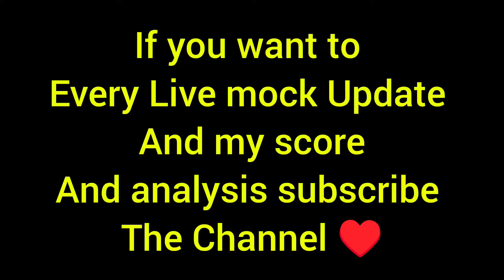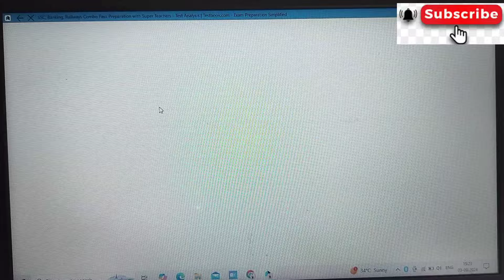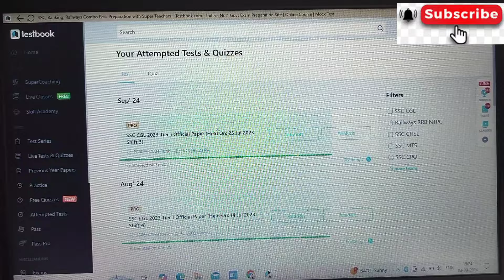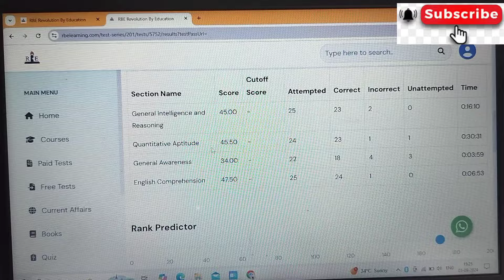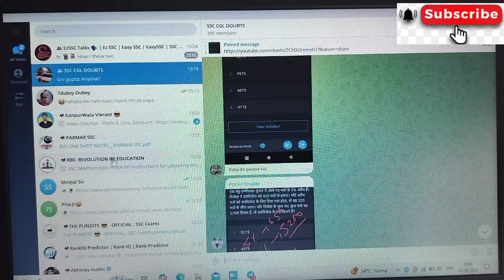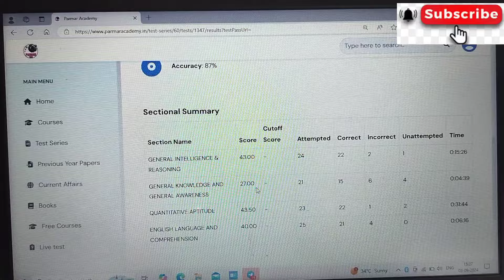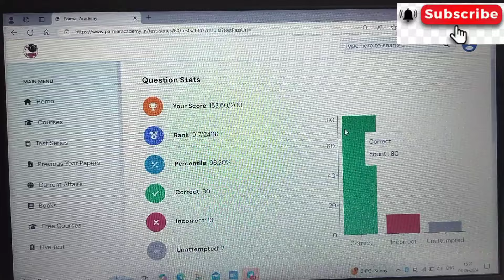RBE Live Mock Score 💪 | Parmar Live Mock Score 🔥 | Pyp Score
In this video we are going to start a new series (It's not over until we win) For ssc cgl and ssc chsl 2024 students.

oliveboard Live
oliveboard Live test
oliveboard Live mock test ssc cgl
oliveboard Live mock test ssc today cgl
oliveboard ssc
mock me number kaise badhaye
cgl mock me number kaise badhaye
ssc cgl mock kaha de
maths me number kaise badhaye
ssc cgl English me number kaise badhaye
ssc cgl gs me number kaise badhaye
best strategy for gs ssc cgl
best strategy for ssc cgl mock test
mock test score increase
mock test score low
mock test score cgl
cgl Mock test 2023
cgl mock test
cgl mock me score kaise badhaye
cgl Mock test English
cgl Mock score
cgl mock test maths
testbook maths
testbook mock test analysis
testbook mock ssc cgl
testbook mock ssc cgl mains
testbook mock score
testbook ssc cgl mock test
testbook Live mock test
testbook mega Live mock score
testbook mega Live mock
ssc chsl live Mock oliveboard
ssc chsl live Mock oliveboard 2024
ssc CGL live Mock oliveboard
 ssc CGL live Mock oliveboard 2024
the pundits live mock score
the pundits live mock
ssc CGL 2024 mock
ssc chal 2024 mock
The pundits live mock analysis
Rbe live mock analysis
Rbe ssc CGL live mock score
ssc chsl photo correction date
ssc chsl photo reject
ssc chsl live photo issue
sc CHSL Result 2024 kab aayegi release date
Ssc CHSL Result 2024 kab aayegi pdf
Ssc CHSL Result 2024 kab aayegi date
ssc CHSL Result 2024 date
ssc CHSL Result 2024 release date
ssc CHSL Result 2024 pdf download
ssc CHSL Result 2024 sarkari result
ssc nic in Result 2024

Ssc CHSL result 2024 kab aayega pdf
Ssc CHSL result 2024 kab aayega date
Ssc CHSL result 2024 kab aayega cut off
ssc CHSL result 2024 cut off
Is there any negative marking in SSC CHSL?
What are the subjects in SSC CHSL 2024?
Who is eligible for SSC CHSL 2024?
एसएससी जीडी 2024 में कौन से विषय हैं?
When SSC CHSL 2024 Result will be declared?
How many students appeared in SSC CHSL 2024?
What is the cut off merit for SSC CHSL?
Can I clear SSC CHSL in one month?
Trendingएसएससी जीडी 2024 का रिजल्ट कब घोषित होगा?
ssc CHSL cut off 2024 state wise
ssc nic in
ssc CHSL final cut off 2024 state wise
ssc CHSL bsf cut off 2024
ssc CHSL medical cut off 2024